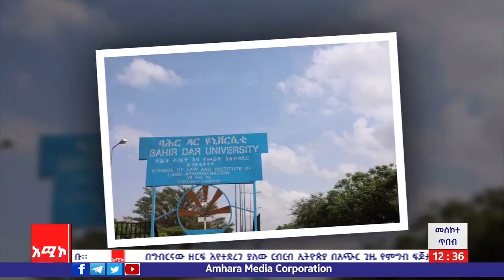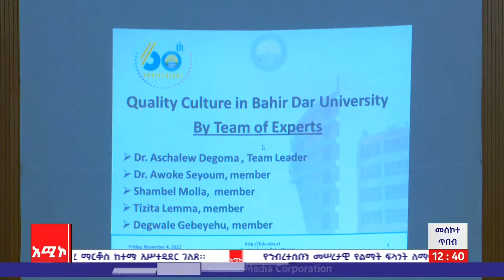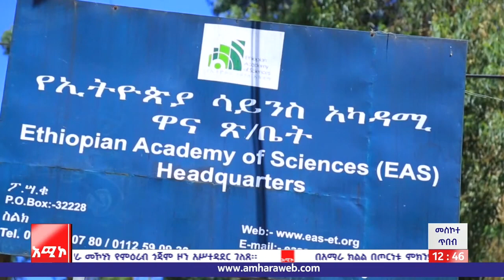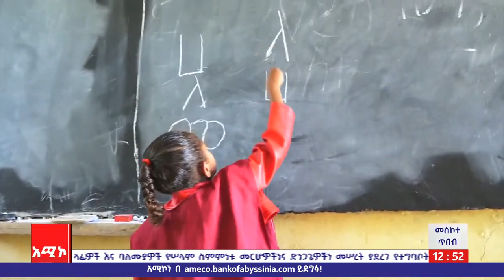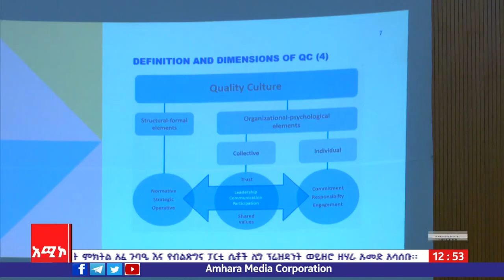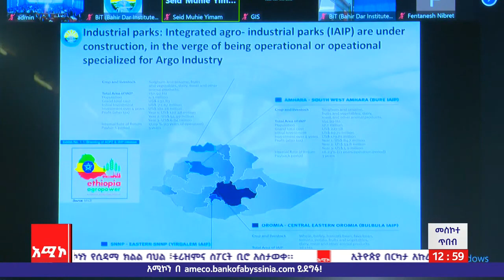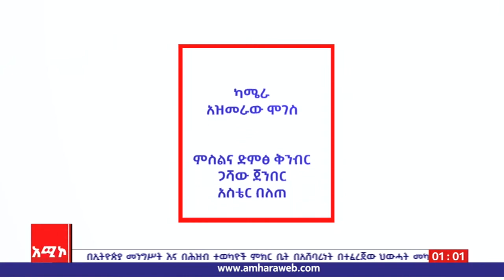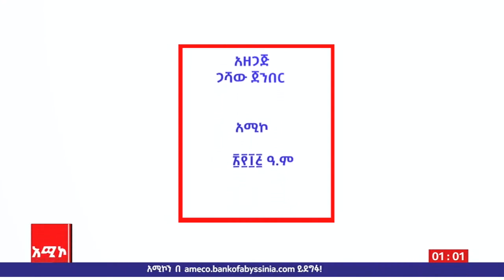መስኮተ ጥበብ፡ ሁለተኛው ዓለም አቀፍ የትምህርት ጥራት ጉባኤ እና ከኢትዮጵያ ሳይንስ አካዳሚ ጋር በመተባበር የተዘጋጀ ዓለም አቀፍ አአውደ-ጥናት ቅኝት።